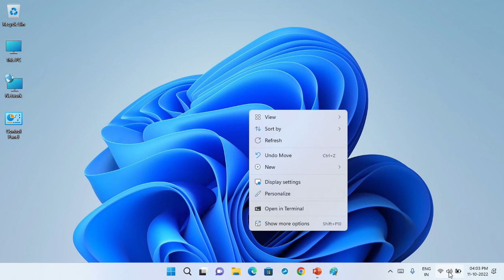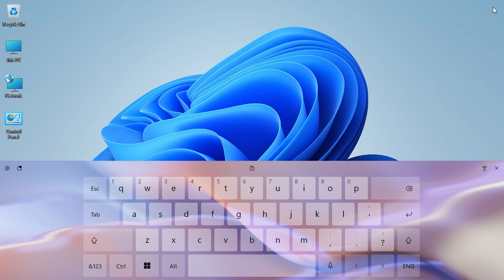Change Touch Keyboard Theme in Windows 11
How to Change Touch Keyboard Theme in Windows 11: You can customize theme of the touch keyboard and other input methods in Windows 11, like voice typing and the emoji panel, with custom colors to add some of your own personality to the experience.

Put a Picture on Touch Keyboard in Windows 11: Change how your touch keyboard looks. You can change your touch keyboard theme. To give your Touch Keyboard a background, like a photo or a color:

1. Open the Settings.
2. Click on "Personalization".
3. Click on "Input Text".
4. In "Theme" choose one.
5. Under custom theme click "Background picture".
6. Choose a picture.
7. Browse one & Apply.